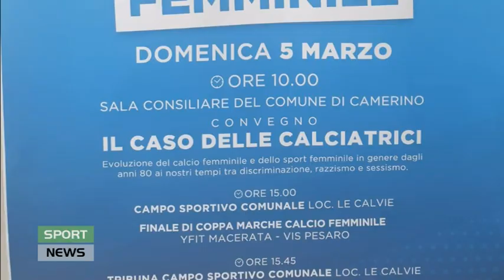Sport News 7 marzo 2023